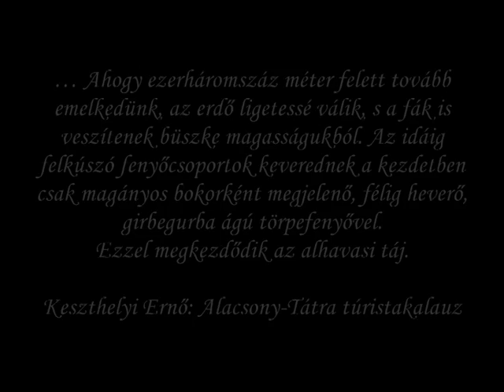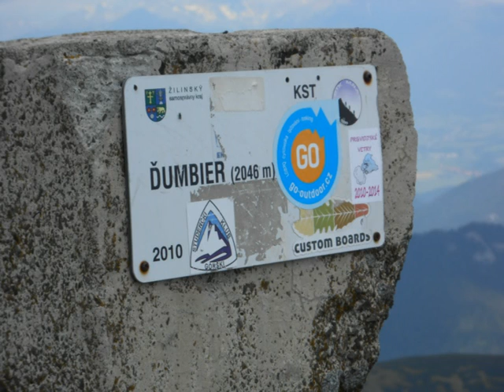MASZAT Alacsony Tátra 2014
Kalandos, nem könnyű túra 1000 méter fölött a szépséges Alacsony-Tátrában. Trangoska-Stefanika menedékház- Dumbier-Chopok-Trangorska.